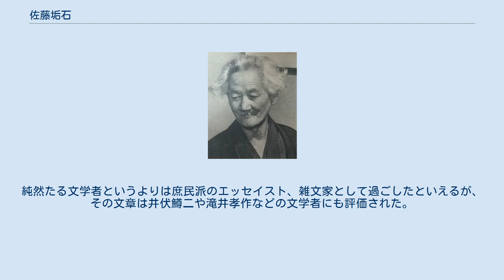佐藤垢石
1951年 佐藤 垢石（さとう こうせき、1888年（明治21年）6月18日 - 1956年（昭和31年）7月4日）は、日本のエッセイスト、釣りジャーナリスト。
本名は佐藤 亀吉（さとう かめきち）。
号の「垢石」とは釣り用語である。
鮎は水中の石の表面につく水コケを食用とするが、鮎釣り師はこの水ごけを「垢」と呼び、垢の食べ跡を観察して魚の所在を判定するという。
 群馬県前橋市（当時の群馬県群馬郡東村）生まれ。
報知新聞記者を経て文筆で独立し、「鮎の友釣り」「たぬき汁」など、釣りを中心とした多くの随筆を発表した。
戦後は執筆だけでなく、雑誌「つり人」の初代編集人になるなど、現代釣りジャーナリズムの揺籃期の中心人物としても多大の貢献をした。
 垢石は、釣りだけでなく旅、食、酒、艶笑譚、匿名の政界ゴシップ（「政界夜話」）などを盛んに執筆し、さらに代作者として関わった本もある（呉清源の随筆は話を聞いて佐藤が代筆したものとされる）。
いずれでも、漢文的素養と市井の軽妙洒脱さをあわせ持った文章は独特の滋味にあふれている。
純然たる文学者というよりは庶民派のエッセイスト、雑文家として過ごしたといえるが、その文章は井伏鱒二や滝井孝作などの文学者にも評価された。